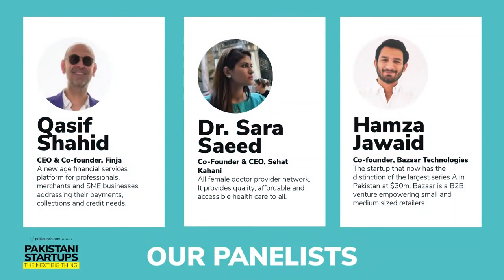Qasif Shahid's Paklauch.com Event Panel Discussion I Pakistani Startups: The Next Big Thing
Watch Qasif Shahid (CEO & Co-founder, Finja) in an insightful panel discussion about the developing digital ecosystem in Pakistan.